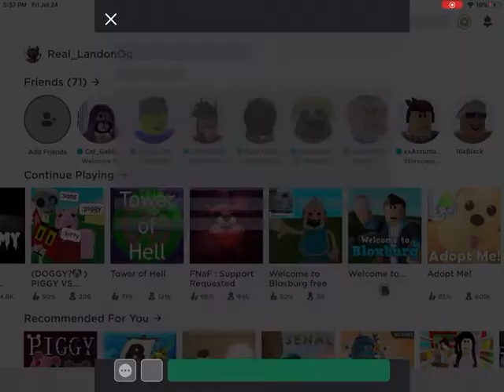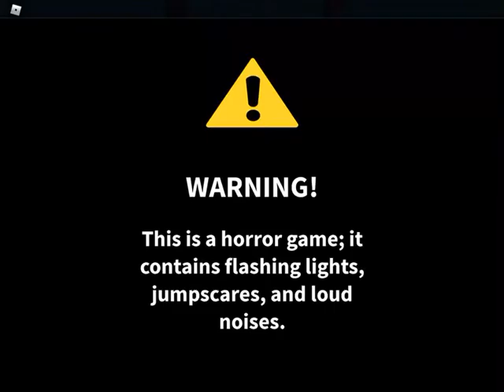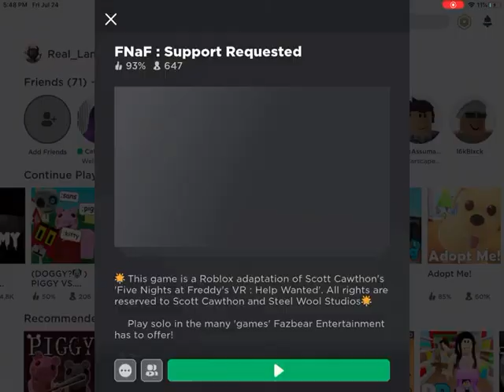Five nights at freddys supported requested Night 1. Bonnie move!